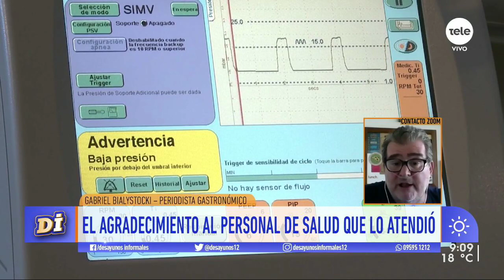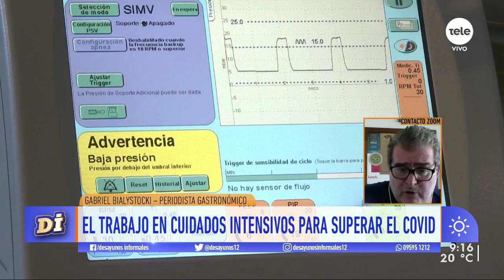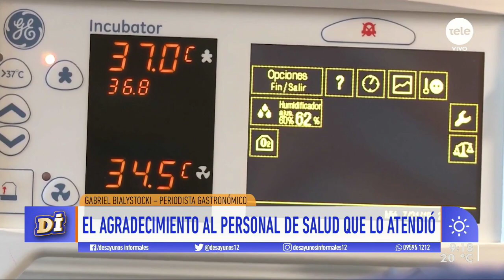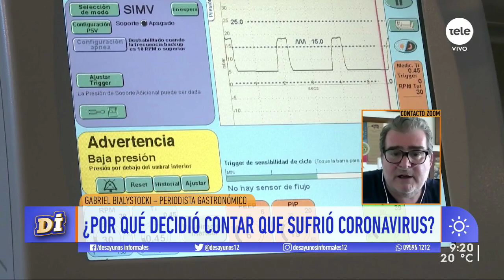Gabriel Bialystocki: "No es un cliché la sensación de ver pasar tu vida a través de imágenes"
También habló de su experiencia al estar en CTI y sobre algunas realidades de funcionarios de la salud que lo ayudaron  en su recuperación.